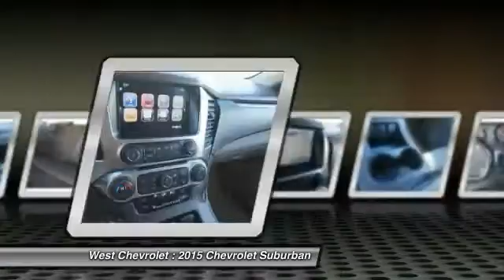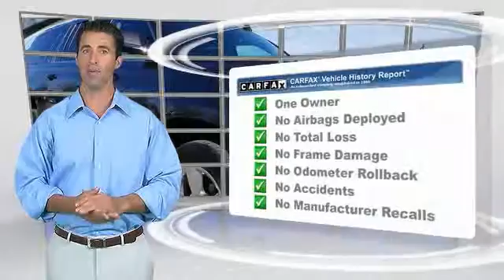2015 Chevrolet Suburban Alcoa TN 564654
2015 Chevrolet Suburban LT 2WD

West Chevrolet
3450 Airport Highway